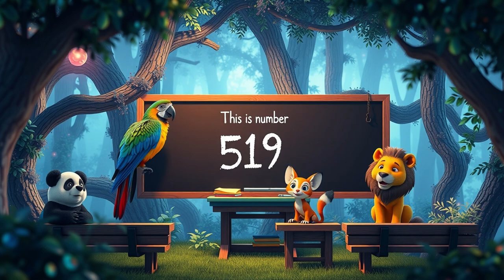Counting 511–520 with Animal Friends | Fun Math Skills Nursery Rhyme for Kids | Animal Counting Song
Counting 511–520 with Animal Friends is a joyful and educational nursery rhyme where kids learn numbers step by step with their favorite animals! 🐘🐼🐵🦁🐧 In this colorful classroom, the blackboard shows each number from 511 to 520, while the animal friends clap, cheer, and sing along.

Children will love repeating each number as the rhyme makes counting fun and interactive. From 511 to 520, every number becomes an adventure filled with rhythm, music, and bright animations that capture toddlers’ and preschoolers’ attention.

This counting rhyme builds early math skills, memory, and vocabulary while keeping kids entertained with animal characters and playful storytelling. It’s perfect for preschool classrooms, early learning centers, or fun at home with parents.

Join Lion, Monkey, Elephant, Panda, and Penguin as they guide children through numbers with music, laughter, and learning. Let’s count together from 511 to 520! 🎶✨